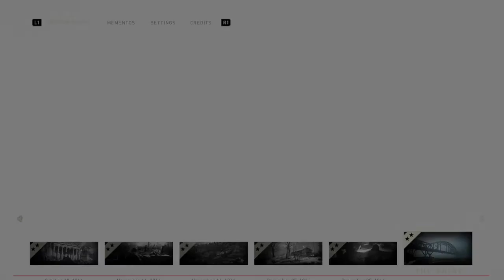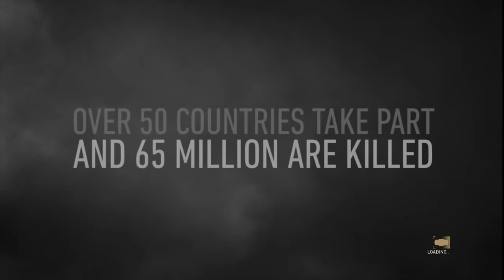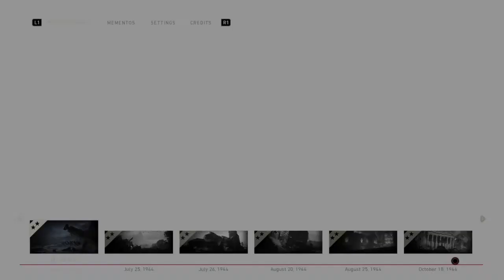Call of Duty WW2 episode 1. D-day